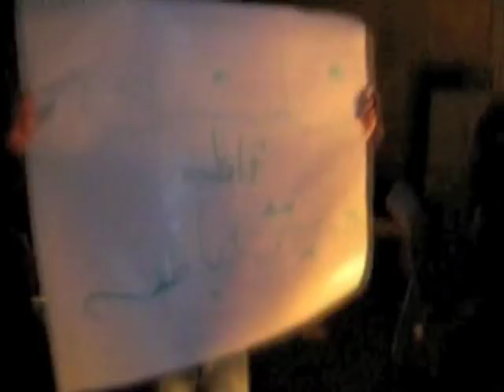Iran's Day of Rage, Tehran, 14 February 2011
Video shows Iranians taking stand to back regime change in Egypt and at home.

Thousands of demonstrators took to the streets of the Iranian capital Tehran this week for their own "Day of Rage" in support of the Egyptian pro-democracy movement.

IWPR has obtained rare footage of the protesters as they set off down Enghelab and Azadi Streets towards the city centre early on February 14.

After clashes with the security forces, in which two people are reported to have died, the crowds dispersed.

Later in the film, we see chaotic scenes in the streets, lit up by a rubbish bin set on fire. A man holds a handwritten placard describing Iran's Supreme Leader Ayatollah Ali Khamenei -- a figure normally regarded as beyond criticism -- as a "murderer" whose leadership is "invalid". Voices can be heard calling for the "death" of the principle of "velayat-e faqih", the system that underpins the Supreme Leader and lies at the heart of the Islamic regime in Iran.

Riot police and pro-regime Basiji volunteers on motorcycles then swarm through the street to drive the remaining demonstrators away.

Although the Islamic regime has tried to claim ownership of the Egyptian uprising, the opposition Green Movement makes a more direct and valid comparison with its massive popular protests against the 2009. The "Day of Rage" was the opposition's first major outing since the brutal clampdown and campaign of intimidation that quelled open protest by the end of 2009.

The fear instilled by President Mahmoud Ahmadinejad's security forces has taken its toll. Thousands did summon the courage to join the protests, but they were much more jumpy than in 2009.

When the photographer who captured these images was spotted, demonstrators assaulted him and forced him to delete most of his pictures. They released him only after they calmed down and realised he was not gathering intelligence for the security police.

These images were saved from a second camera he was carrying.

The incident shows how difficult it has become to report from Iran, even in comparison with the 2009 disturbances. These days, opposition supporters seem almost as suspicious of citizen journalists as the authorities are.